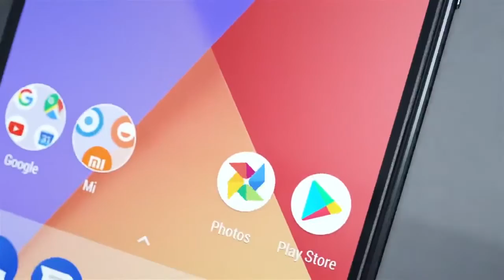Introducing Xiaomi Mi A1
CKG TECHNICAL

Xiaomi First Android One Smartphone